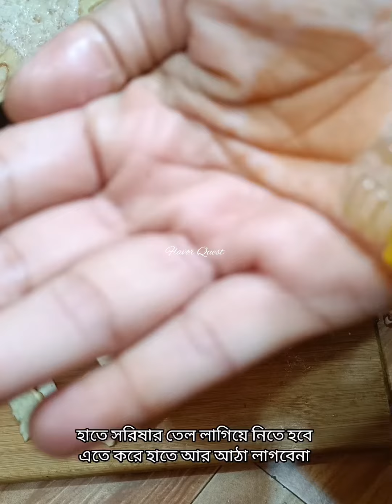কাঁচা কাঁঠাল কাটা ও বছরজুড়ে সংরক্ষণ পদ্ধতি || Kacha Kathal storage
সারা বছরের জন্য কাঁচা কাঁঠাল বা এঁচোড় সংরক্ষণ পদ্ধতি।